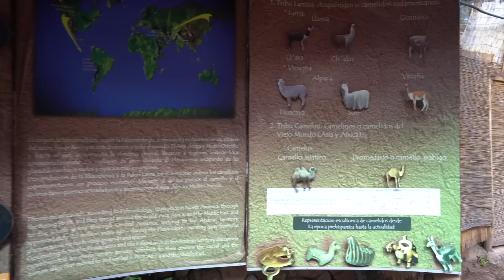PERU: Most BEAUTIFUL and PRIVATE Inca Trail Above the SACRED VALLEY 😍| Peru 2019 Vlog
Peru Ep. 6 Part 1 ( con subtitulos)
We ventured on one of the most beautiful, and what seemed very PRIVATE Inca Trails. Not a tourist in site. Seriously, not a TOURIST in sight.

Join us, Tanya and Dave, in exploring one of the most beautiful and private Inca Trails above the Sacred Valley. We go from Patabamba to Huchuy Cusco, meeting a few new friends along the way, oh and Dave get's to show you how he uses the Inca hunting tool. You might want to make sure you're wearing a helmet for that one.

Why did we do this? Well for one, we love to explore the way the locals do, but also it's kind of the only way to get to the local family's house that we will be staying with. Yes, we'll be living like a local and we're so EXCITED.

GEAR:

Main Camera
Main Lens
Canon 80D
Go Pro Hero 7
Light Flexible Tripod w/ Remote
Everyday Handheld Tripod
Drone 1
Insta360 One X

🙋🏾‍♀️ About Us🙋🏻‍♂️

We're Tanya and Dave. We moved from Boston to Austin and we're travel wanderers on a path to bring our love of travel and music together. Seeking out some of the coolest venues this world has to offer, exploring all that the great city of Austin has to offer...and of course enjoying some of the good food and adventures along the way. OF COURSE!!